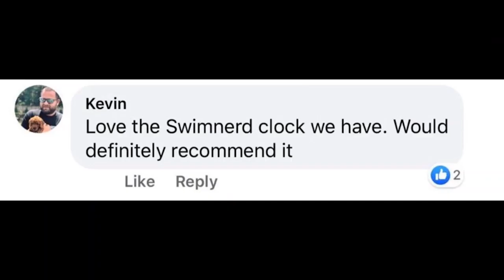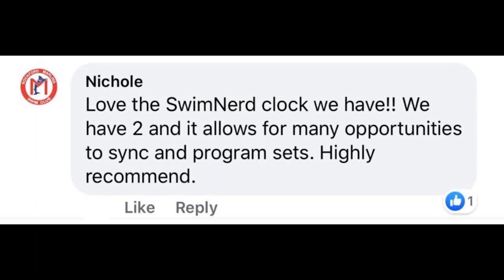Rohan Taylor explains how Australia kicked ass in Tokyo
Rohan Taylor is the Head Coach of Swimming Australia, coming off the best showing ever at an Olympics in swimming. Australia amassed 21 medals including 9 golds. They medaled in 6 of 7 relays including 2 wins and a world record in the Women's 4x100 Free.

If you missed Coach Taylor's first interview, check out Episode 49. He had just been named the next Head Coach of Swimming Australia.

00:00 Intl Swim Sponsors
03:30 Rohan Taylor Intro
04:55 Congratulations
06:00 Event Camps, bonding
11:05 Trust
13:50 Paris as Australian Head Coach?
14:15 Alex Baumann stepping down as CEO
15:15 Looking forward
18:30 Getting top coaches papered
23:25 Dean Boxall
29:15 Australian Balance
32:20 Relay Process
41:30 Gold Medal Difference
45:10 Australian Swimming League
53:00 Moving Trials closer to Games
57:15 Australian Swimming Pre-Sydney
01:00:00 Cody Simpson